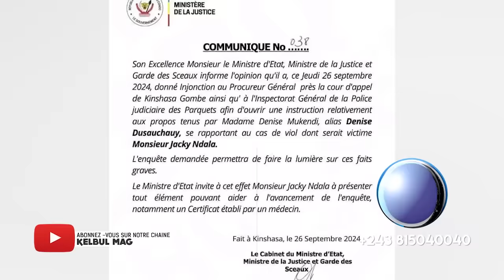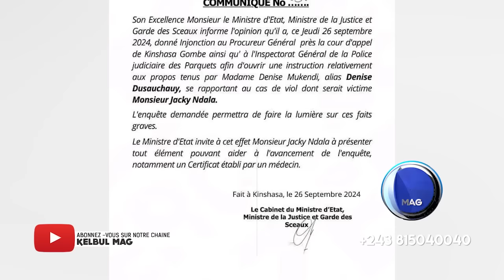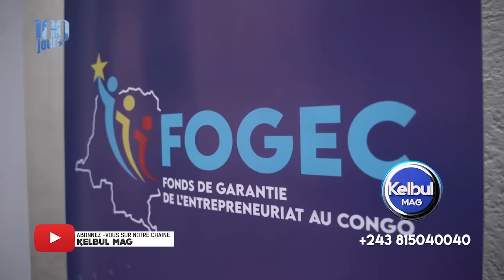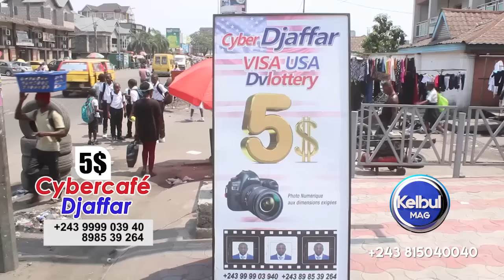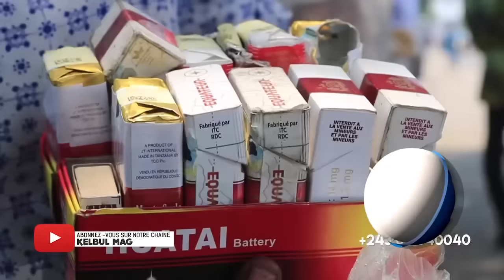KELBULMAG 27/9/24 FATSHI D’ACCORD NA DIALOGUE-DENIS LESSIE APANZI SECRET YABA PASTEUR-BAKANGI DENISE